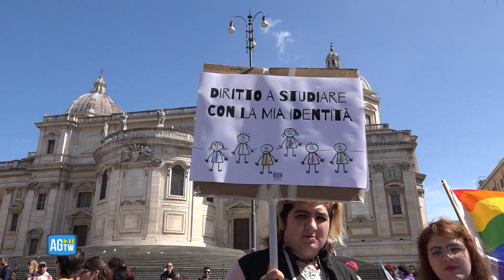A Roma la manifestazione di protesta delle giovani trans: «Meloni non ci ascolta»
«Giorgia Meloni: non vediamo la democrazia nel tuo operato». È il cartello esposto da una giovane manifestante in testa al corteo Protect Trans Youth a Roma, arrivato da pochi minuti a destinazione in piazza Madonna di Loreto, all'ombra dell'Altare della Patria, tra Fori Imperiali e piazza Venezia, dove a breve inizieranno gli interventi da parte dei ragazzi intervenuti alla protesta.